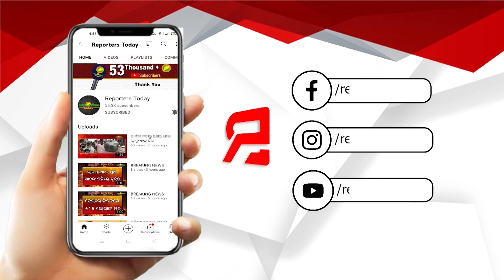ବନ୍ଦେ ଉତ୍କଳ ଜନନୀ ସଂଙ୍ଗୀତ ଓଡିଆ ଜାତିର ଅସ୍ମିତାର ପରିଚୟ ଦିଏ